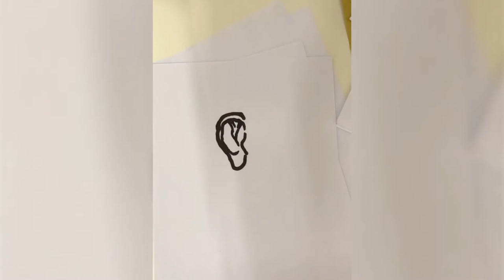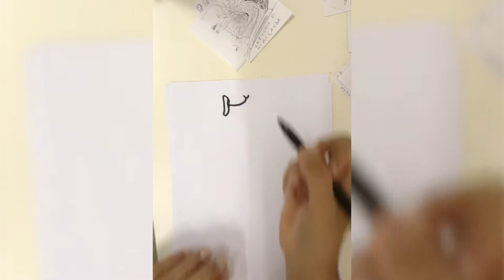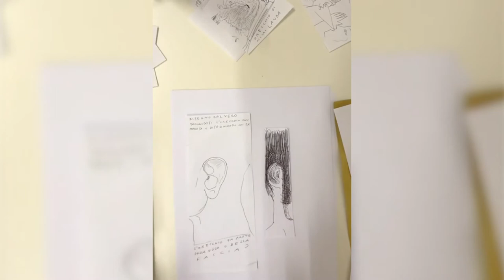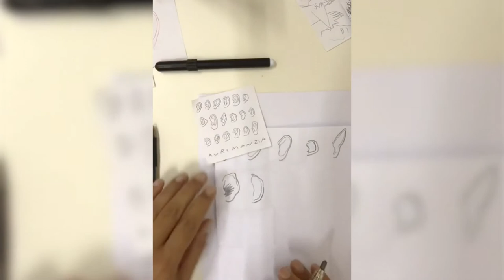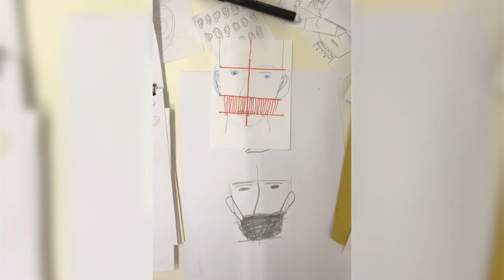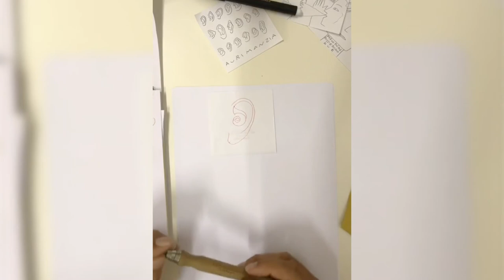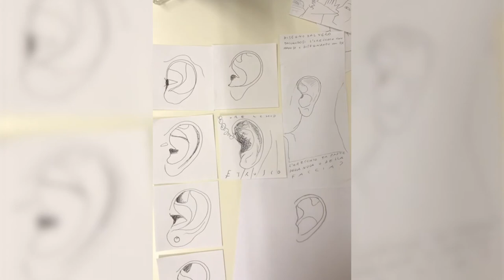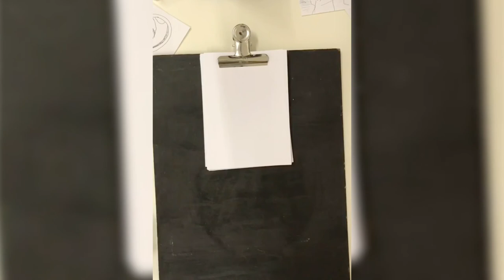Lezione di disegno di Alessandro Bonaccorsi | le orecchie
Alessandro Bonaccorsi, illustratore e visual designer, ideatore del celebre Corso di Disegno Brutto nella lezione di disegno dedicata alle orecchie. Fa parte di Scarabocchi - il mio primo festival, rassegna dedicata alla fantasia e alla creatività, per grandi e bambini. A Novara con Doppiozero.